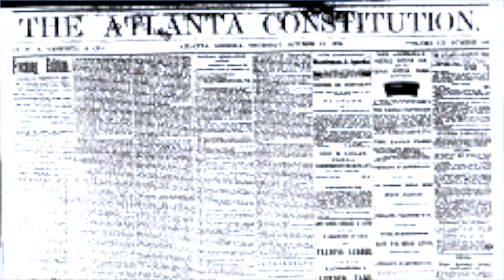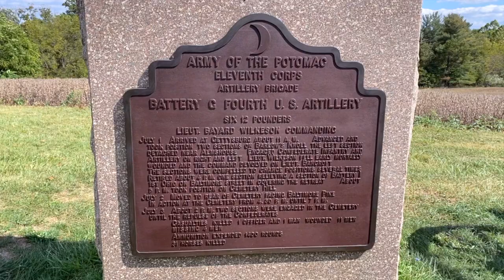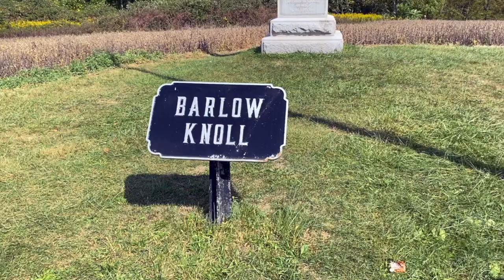The Battle of Gettysburg: Stories from Barlow's Knoll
There are many locations on the Gettysburg Battlefield that are not often visited, only because they remain off the beaten track, and require a bit of a detour to go see.  Barlow's Knoll is one of those places, but it is also a vitally important place because it marked the location of the Union's far right flank on the first day of the battle.

The stories that emanate from Barlow's Knoll are fascinating and extraordinary.  In this 6 minute program, we discuss two of those very memorable and meaningful stories.  The first is the relationship between two generals:  Union Major General Francis Barlow, and Confederate General J.B. Gordon.  The second story describes the last actions of Lieutenant Bayard Wilkeson at Barlow's Knoll--it's a story that will be continued in a subsequent program.